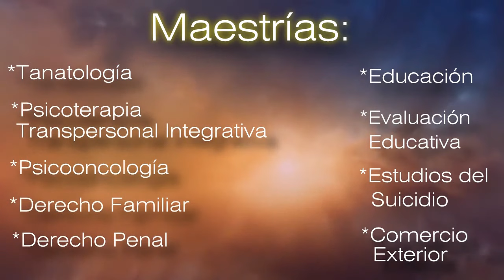clausura del 1° Congreso Internacional de Educación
1° Congreso Internacional de Educación IMPo